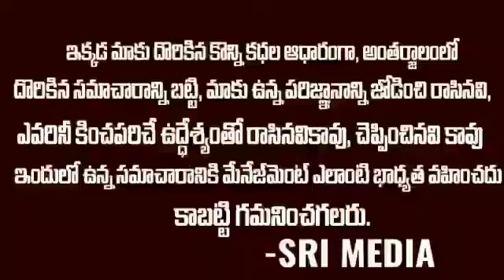పేపర్ ప్లేట్ టీ కప్ బిజినెస్ గురించి పూర్తి వివరాలు, Paper Plate Making Machine, Paper Cup Machine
పేపర్ ప్లేట్ మేకింగ్ మెషిన్ పేపర్ ప్లేట్ మెషిన్లు, పేపర్ ప్లేట్

Video Description:
ఈ వీడియోలో మేము పేపర్ ప్లేట్ టీ కప్ మేకింగ్ మషీన్ గురించి పూర్తి వివరాలు ఇవ్వబోతున్నాము
ఇది పేపర్ ప్లేట్ టీ కప్ మేకింగ్ మెషీన్ గురించి పూర్తి వివరాలను మీకు ఇవ్వడానికి ఒక సులభ అవ
మీరు పేపర్ ప్లేట్ మెషిన్ల కొనుగోలు మార్గదర్శిని కోసం చూస్తున్నారా? "AVR Paper Plate Making Machines" చానెల్ మీకు అన్ని రకాల పేపర్ ప్లేట్ మెషిన్ల గురించిన సమాచారం, సమీక్షలు, మరియు ఇన్సైట్స్ అందిస్తుంది. మేము మెషిన్ ధరలు, ప్రదర్శన, ఫీచర్లు,

🚀 Discover the Future of Paper Plate Making! 🚀

In our latest video, "Maximize Efficiency: Top Automated Machines for Paper Plates, Bowls, & Dona Cups in 2024," we dive deep into the world of cutting-edge machinery that's set to revolutionize the paper plate-making industry. From automated processes to the latest in efficiency and sustainability, we cover everything you need to know to stay ahead in 2024. 🌟

Whether you're a business owner looking to upgrade your production line or a curious enthusiast passionate about the latest industrial technologies, this video is for you! We explore the top machines that promise not only to enhance productivity but also to ensure the highest quality of paper plates, bowls, and dona cups. 🏭✨

👍 Like if you found this video informative | 💬 Comment below to share your thoughts or ask questions | 🔔 Subscribe to Avr Paper Plate Making Machines for more updates on the best AVR paper plate machines available in the market.

Join our mission to provide the latest information, reviews, and insights on paper plate-making machines. Let's navigate the future of the industry together! 🌐📈

high speed paper cup making machine
 paper cup making machine price
 paper cup business
 coffee cup making machine
 paper cup forming machine
 paper cup machine
 paper cup
 paper glass making machine
money factory
 Disposable Paper Plate Business,
 self-employment,
  business ideas,
most profitable business,
 plate machine,
paper plate,
how to start a paper plate business,
paper plates,
small business,
 business ideas,
paper plates business,
paper plates manufacturing business,
paper plate banane ki machine,
disposable plates,
paper,
paper cup-making machine in2024
PAPER BAG